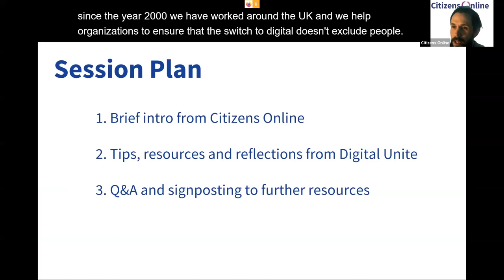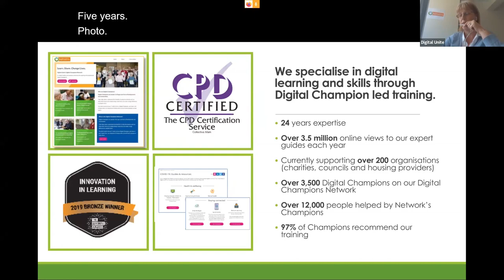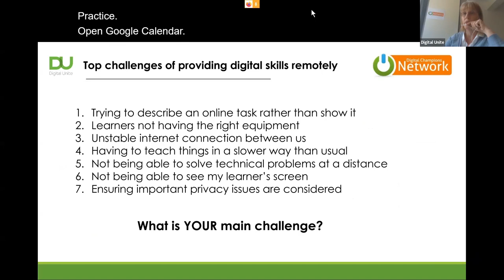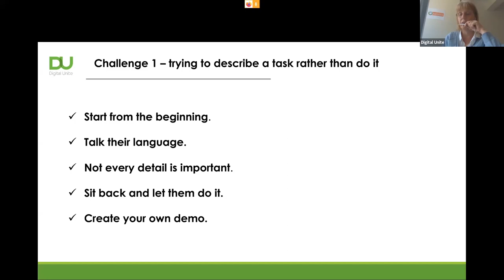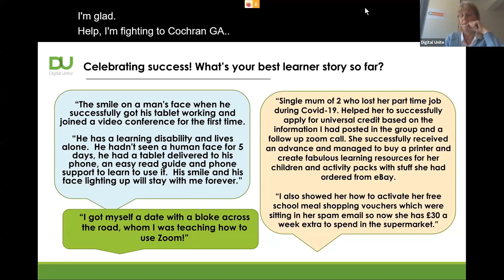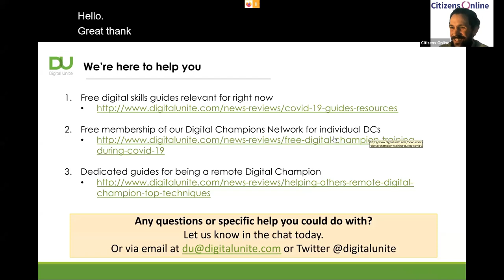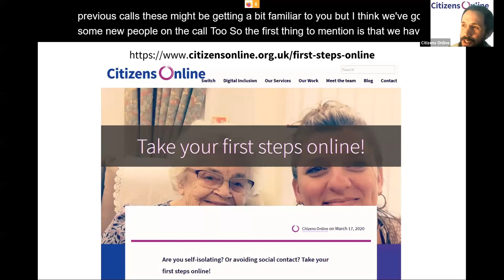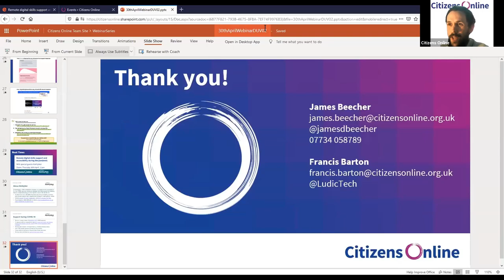Supporting people with digital skills during the pandemic - with guests Digital Unite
We held a Zoom session on Thursday 23rd April to discuss how we can support Digital Champions to enable them to help others, including those of us who are most at risk from Covid-19. We were joined by our partners, Digital Unite.

Established since 1996, Digital Unite works with housing providers, councils and charities to deliver digital skills programmes using Digital Champion models. Their award-winning Digital Champions Network is a web-based learning platform with CPD-accredited training, ideas and tools for helping people with being online.

In this session Digital Unite:

* Highlight useful resources on helping people with finding health information online.
* Address common challenges of providing digital skills support remotely.
* Share inspiring stories from the Digital Champions in their Network who have been helping people over the past few weeks.

The video also includes some Questions and Answers, and pointers to resources.

We know that people who are most at risk for Covid-19 are also most likely to be digitally excluded: people who are older and/or disabled people are less likely to be online, they are also less likely to have devices to access the internet, and they are also more likely to have low digital skills or no digital capability at all.

But we've also seen a huge number of support initiatives emerge. And we know that Digital Champions who were working in libraries and other support locations are no longer able to - but are probably desperate to put their skills and experience to good use at this time. We are running a weekly series of online sessions - register and find out more